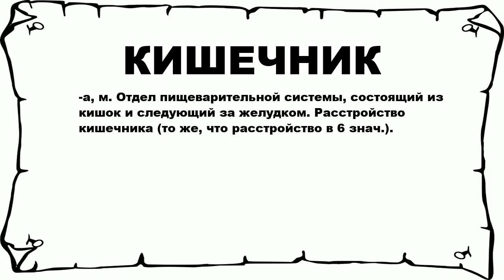КИШЕЧНИК - что это такое? значение и описание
Хочешь знать что значит КИШЕЧНИК? тогда слушай до конца.

 -а, м. Отдел пищеварительной системы, состоящий из кишок и следующий за желудком. Расстройство кишечника (то же, что расстройство в 6 знач.).